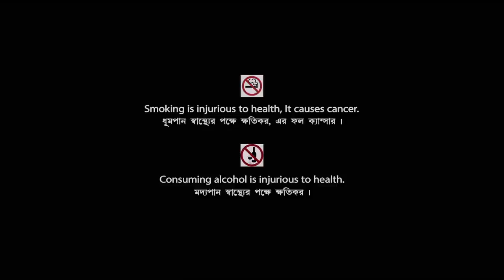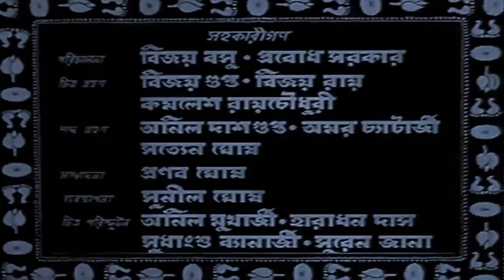Harishchandra - Bengali Full Movie | Anup Kumar | Jahor Roy | Tulsi Chakraborty | Chhabi Biswas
Watch the Bengali full movie Harishchandra : হরিশ্চন্দ্র বাংলা ছবি on YouTube. The Bengali Film Harishchandra is Directed by Phani Varma, starring Anup Kumar, Jahor Roy, Tulsi Chakraborty, Chhabi Biswas, Nitish Mukherjee, Jahar Ganguly & Others.

Movie : Harishchandra
Language : Bengali
Genre : Classic, Drama
Director : Phani Varma
Music Director : Nachiketa Ghosh
Lyricist : Gauri Prasanna Mazumder
Playback : Manna Dey, Shyamal Mitra, Pratima Banerjee, Gayatri Basu, Sandhya Mukhopadhyay, Suprabha Sarkar, Supriti Ghosh, Alpana Banerjee
Star Cast : Anup Kumar, Jahor Roy, Tulsi Chakraborty, Chhabi Biswas, Nitish Mukherjee, Jahar Ganguly, Bibhu Bhattacharya, Shyam Laha, Dhiraj Das, Santosh Sinha, Deben Bandopadhyay, Mani Srimani, Haridhan Mukherjee, Dipti Roy, Tapati Ghosh, Aparna Devi, Anamika Saha, Renuka Roy, Bharati Devi

Synopsis:::
Harischandra is based on the historical story of the King of Ayodhya, Great Harischandra and hermit Vishwamitra. Written in the pages of history, it tell the old story of the oppression of injustice by evil on mankind and the battle and the win of good over evil. It shows the loss of Harischandra’s kingdom and his exile and troubles. And finally his return and victory over greed and oppression and the defeat of Vishwamitra.